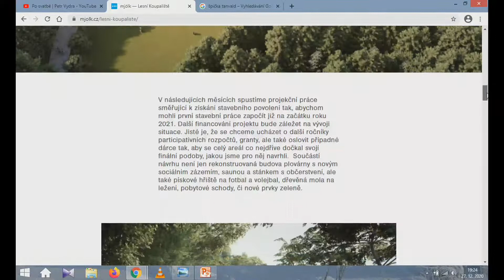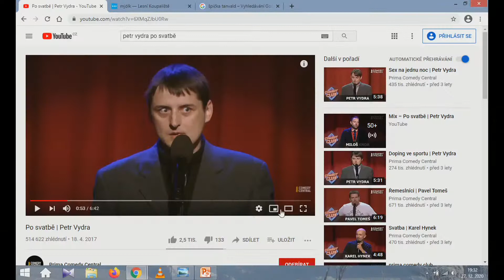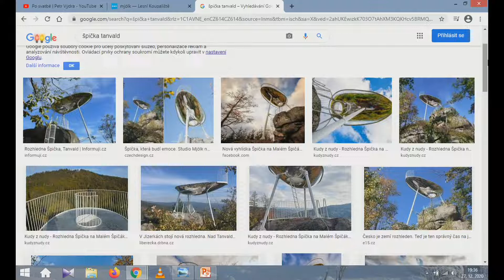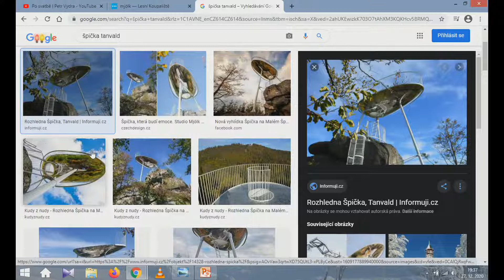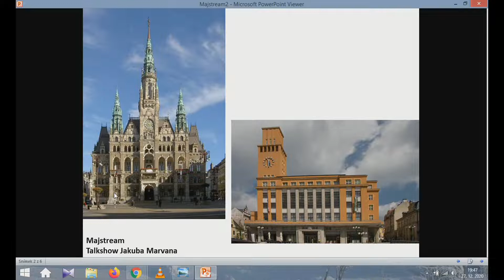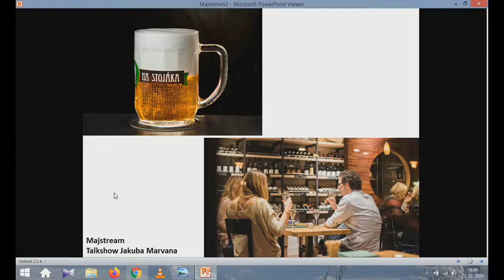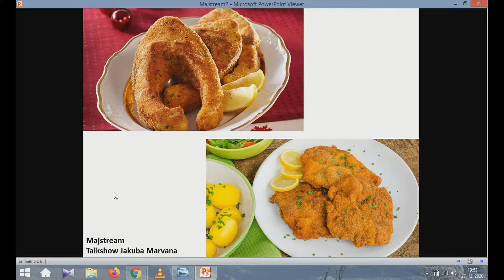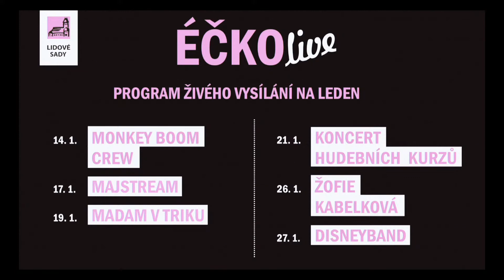Éčko live - Majstream s Petrem Vydrou a Janem Machem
Jakub Marvan, moderátor ČRo Liberec, fanoušek svaté trojice - Pearl Jam, Sylvester Stallone a Cormac McCarthy, bude v duchu toho, co od nich kdy slyšel, viděl a četl, zpovídat známé a zajímavé rodáky Libereckého kraje.
Tentokrát přijal pozvání herec a publicista Petr Vydra a architekt studia Mjölk Jan Mach.